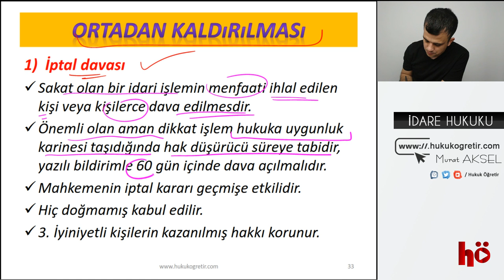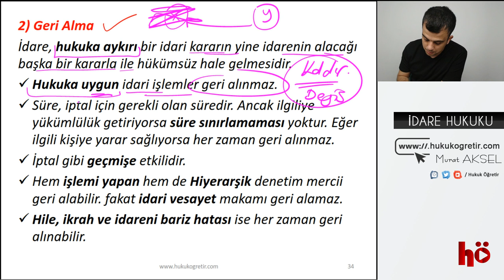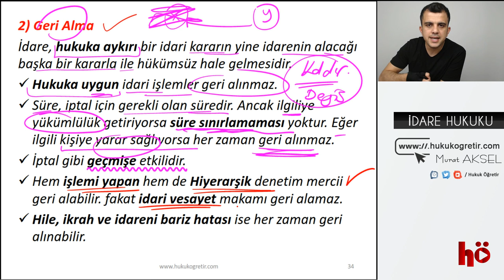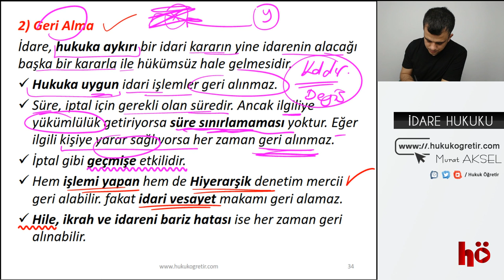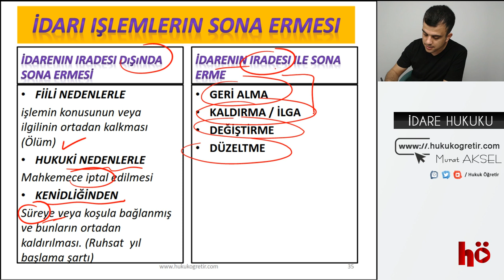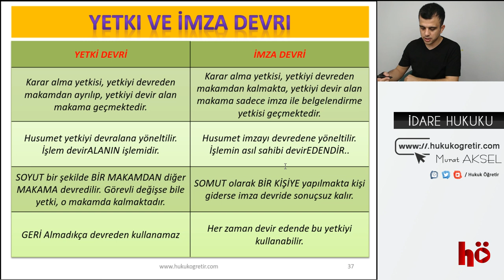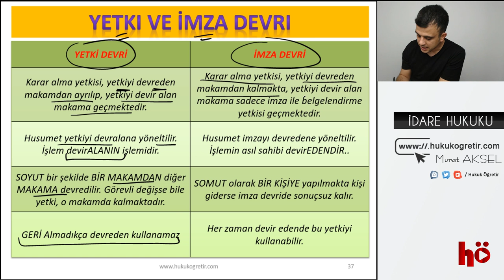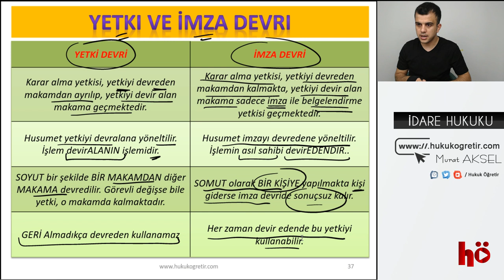39 | İdari İşlemlerin Sona Ermesi - İptal davası - Geri alma | İdare Hukuku